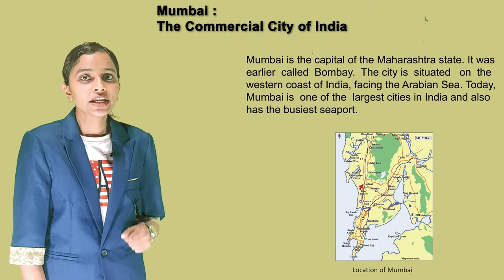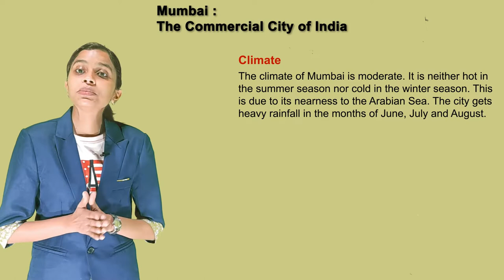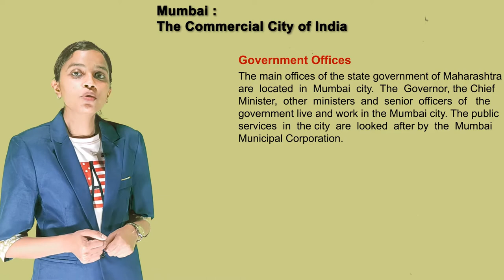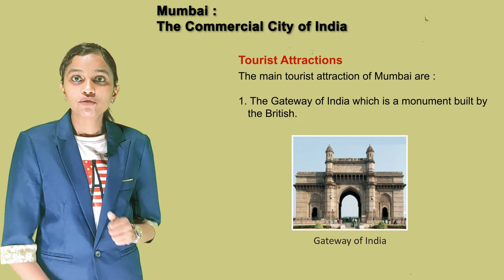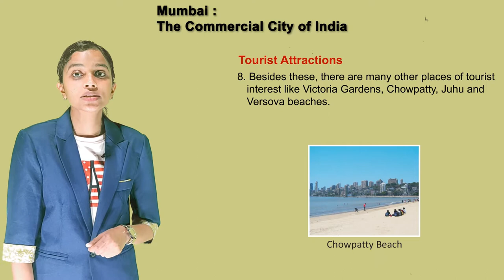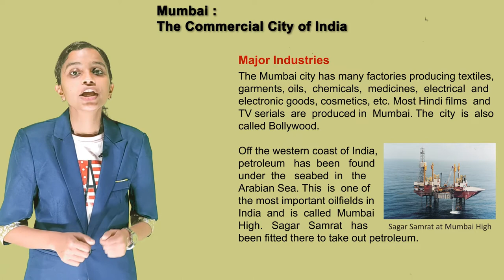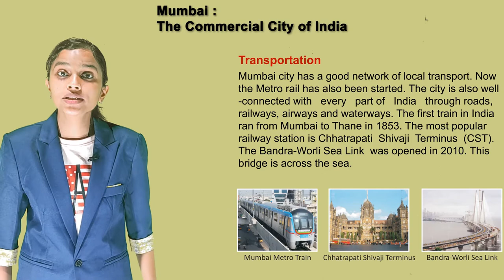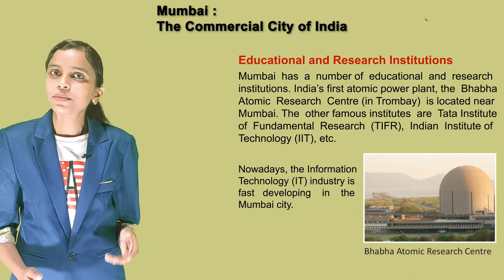MUMBAI : THE COMMERCIAL CITY OF INDIA II CH-6 OF CLASS 3 II FIRSTPOST SOCIAL SCIENCE IRISH